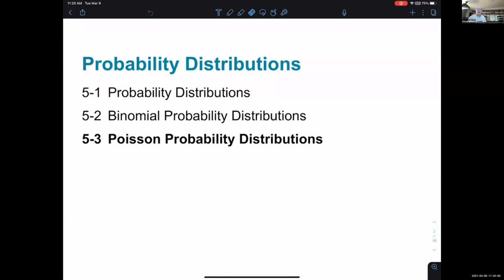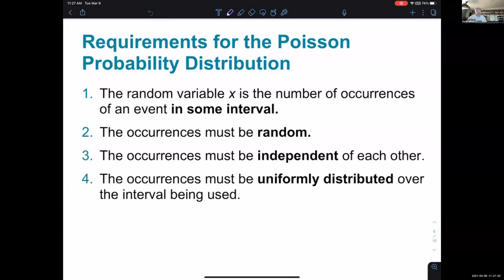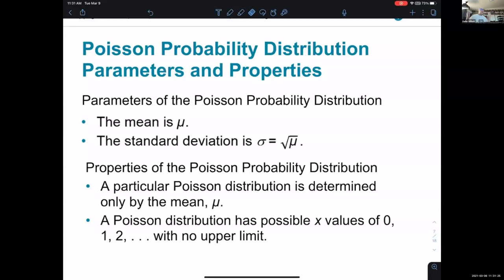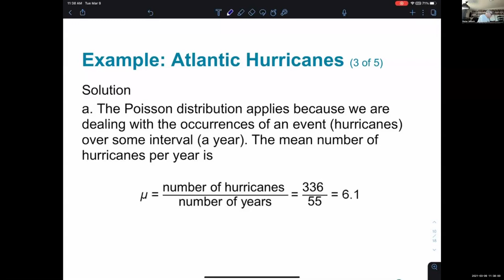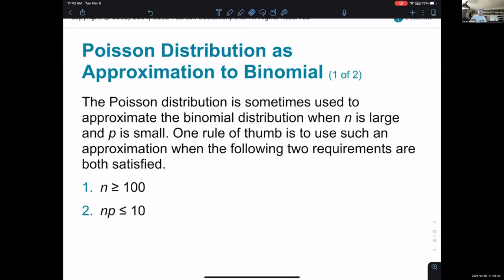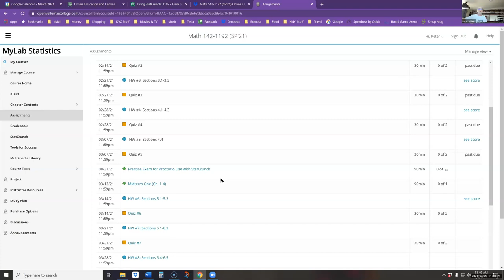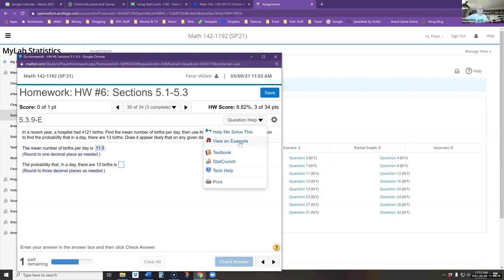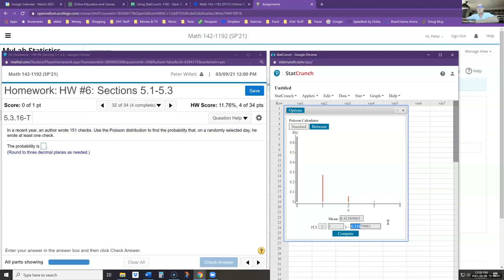5.3 Poisson Probability Distributions